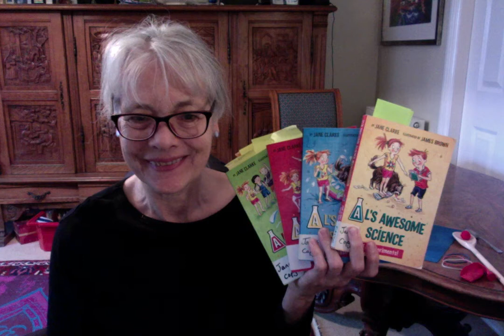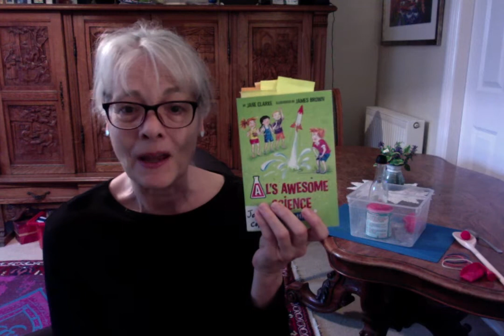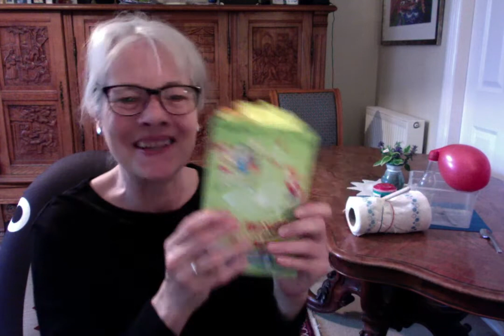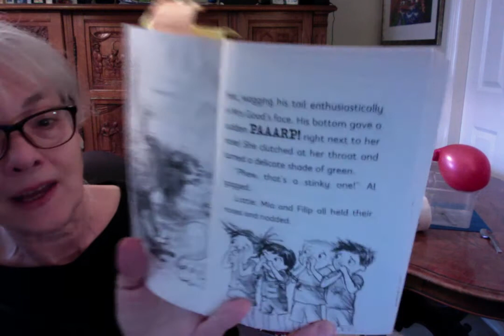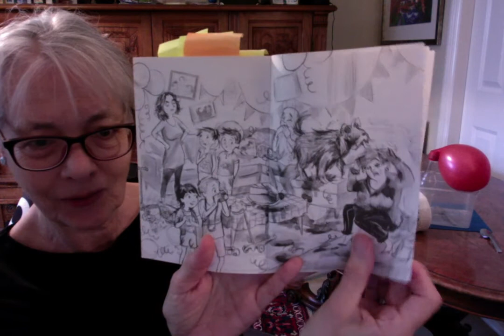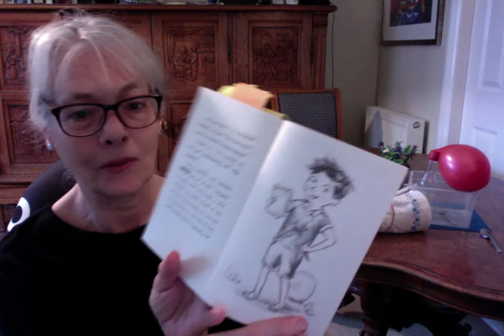Al's Awesome Science, Blast Off!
Jane Clarke reads from Al's Awesome Science, Blast Off! illustrated by James Brown, and demonstrates some fun experiments to do at home.